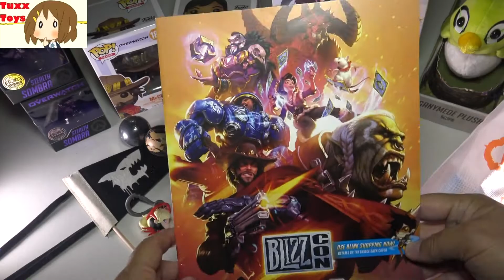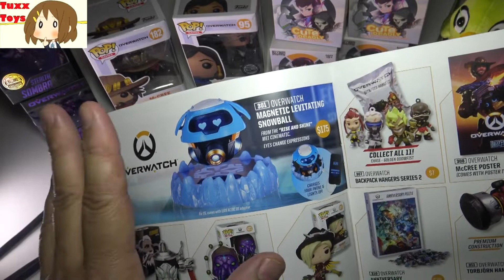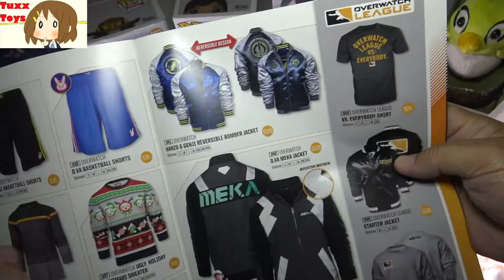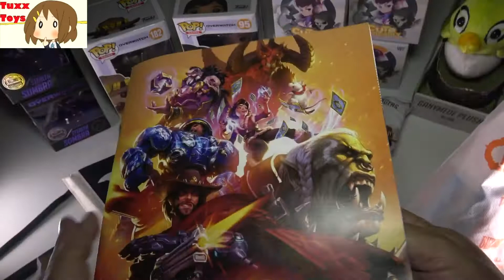Blizzcon 2018 Timewalker’s Treasure Chest Loot Box - What I got!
Recap of items in my Blizzcon 2018 Timewalker’s Treasure Chest Loot Boxes.